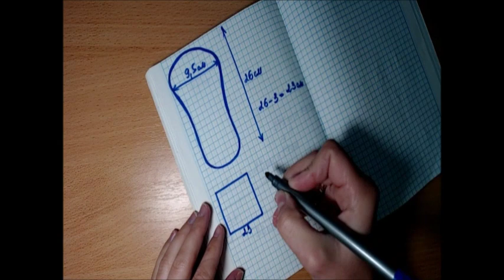DIY//САМЫЕ ПРОСТЫЕ ТАПОЧКИ-САПОЖКИ СПИЦАМИ ЗА ВЕЧЕР.Лёгкие и стильные СЛЕДКИ НА 2 СПИЦАХ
Ирина Загородняя#Следки-сапожки из квадрата.В этом видео я покажу вам как связать простые следки-тапочки